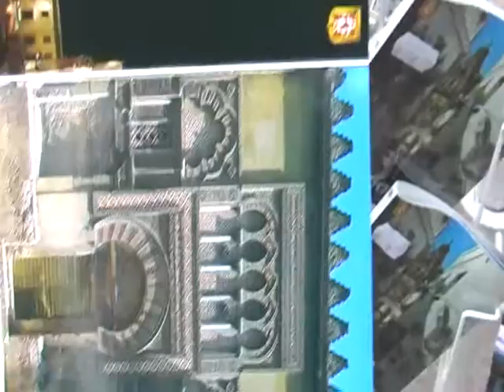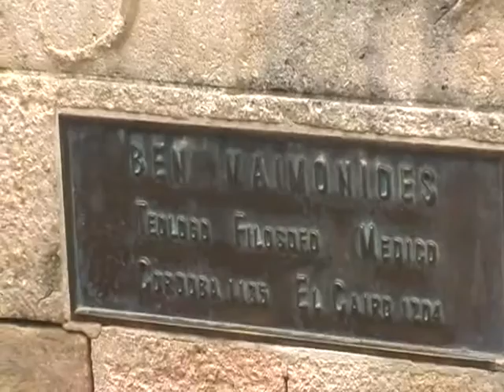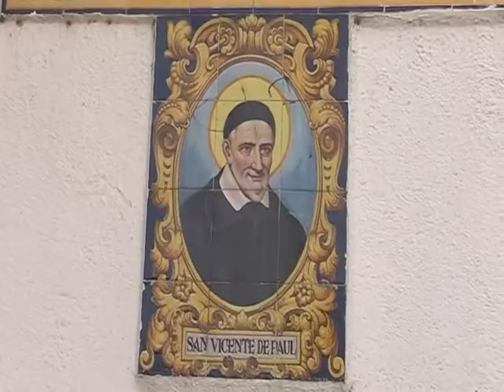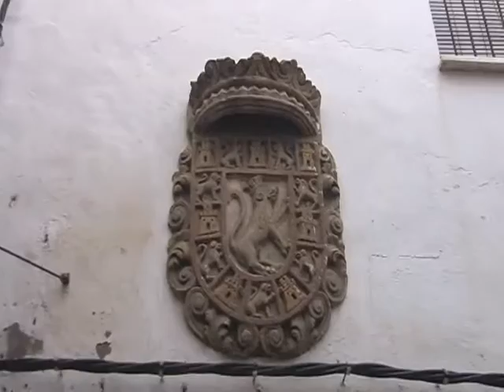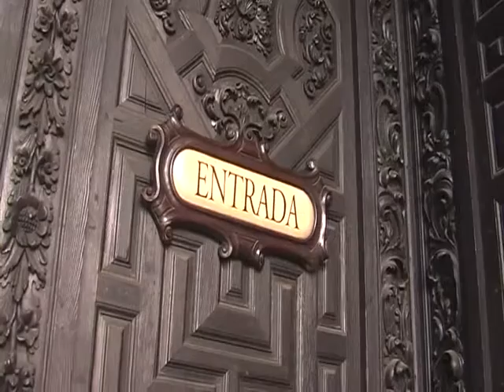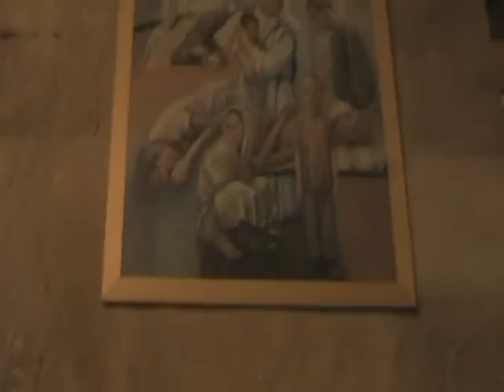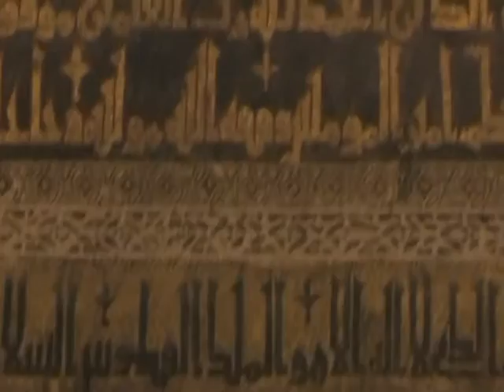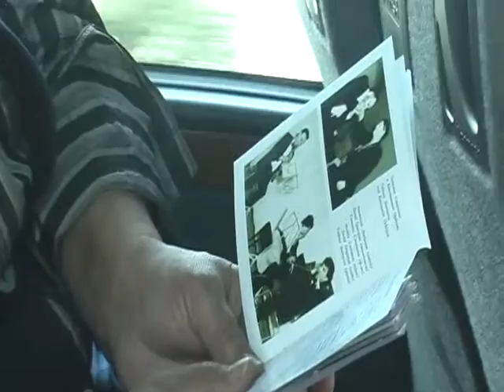Испания. Кордоба. Старый город. Мечеть. март 2007г.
Путешествие композитора Татьяны Смирновой по Испании  март 2007г.